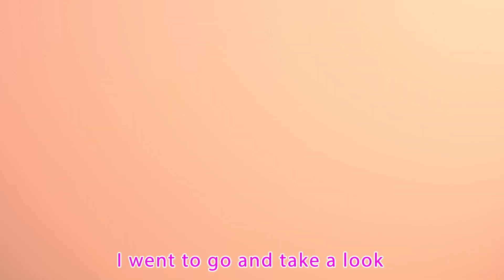This Little Puppy Song | B I N G O | Kids Songs | Nursery Rhymes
This little puppy was homeless
This little puppy got lost
This little puppy was starving
This little puppy had none
This little puppy cried wee wee wee

This little puppy got a family
 This little puppy felt love
This little puppy had food treats
 This little puppy had fun
This little puppy barked woof woof woof

"Viola Super Luca Preschool" prioritizes fostering a safe and positive viewing environment. The content is thoughtfully designed to ensure it aligns with age-appropriate guidelines, avoiding any themes that might be overly complex or unsettling for preschoolers. This commitment to safety is extended to the online space, where the channel's website and social media platforms provide additional interactive and educational resources for parents and caregivers.

"Viola Super Luca Preschool" is a captivating cartoon channel that engages young viewers through its visually appealing animations, lovable characters, and carefully curated stories. By seamlessly combining entertainment with education, the channel supports preschoolers' cognitive and emotional development while creating a joyful and enriching viewing experience.